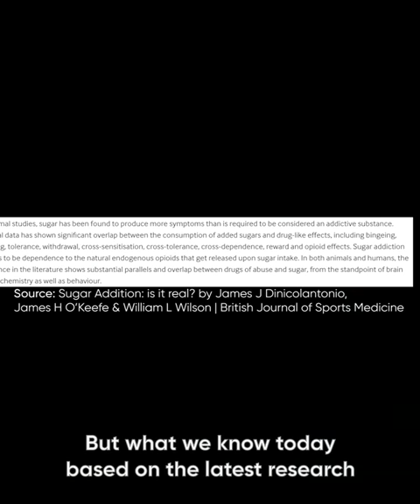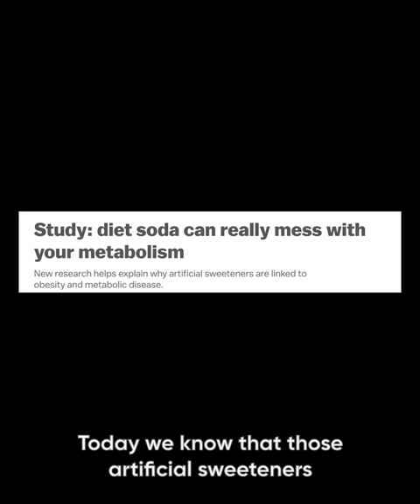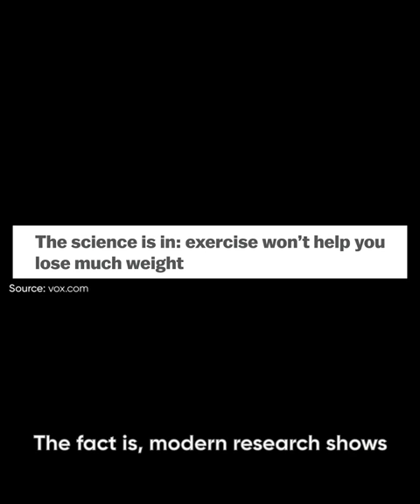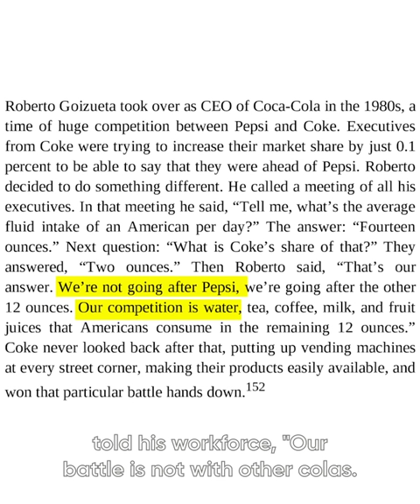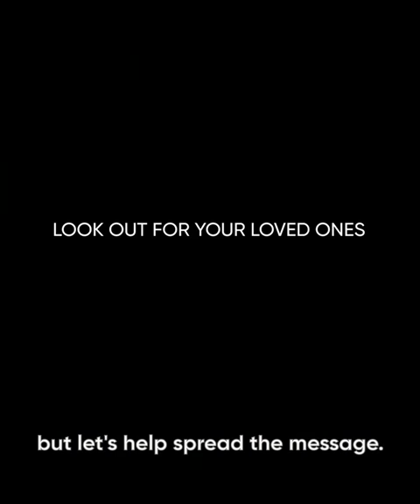What Coca-Cola Doesn't Want You to Know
It’s more addictive than cocaine. It’s the cause of a plethora of illnesses.

Introducing Coca Cola! And Vishen Lakhiani is about to tell you what they don’t want you to know...

So Coke spreads happiness? In reality, they’re spreading diabetes and poor gut health 😓

There’s over 70 grams of sugar in ONE can of coca-cola, equating to the weight of a large tennis ball! 🎾

And even if you opt for Coca Cola Zero, the sugar free version of the product, the artificial sweeteners actively destroy the delicate balance of bacteria in your intestines. This is actually more harmful to your health long term than the original Coke 🤯

This, amongst other manipulative, unethical practises of the company...we’re NOT ok with here at Mindvalley. And it’s one of our missions to raise awareness about one of the biggest enemies of health and wellness in the world today 🥤

So if you too want to be on the leading edge of humanity’s Coca Cola awareness revolution, feel free to share this video, edit it, dub it in your language, put it on your YouTube channel...anything you need to do to spread the word!